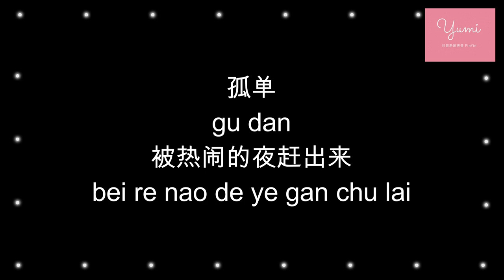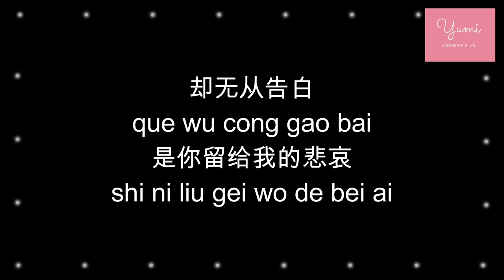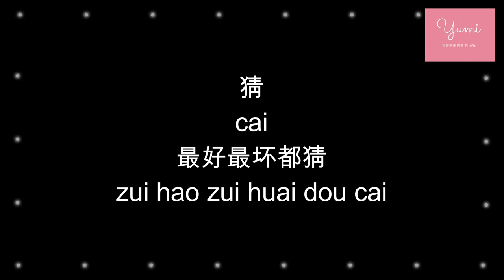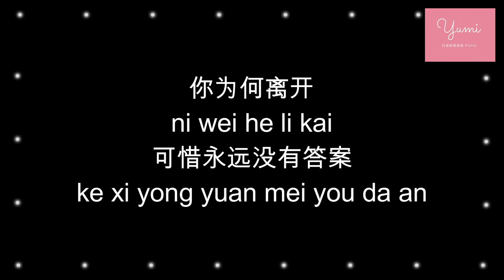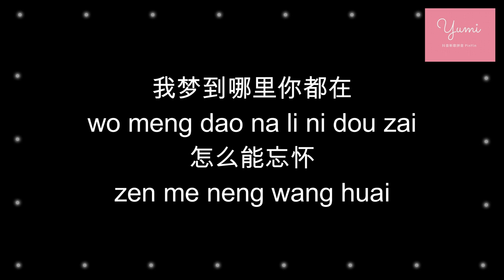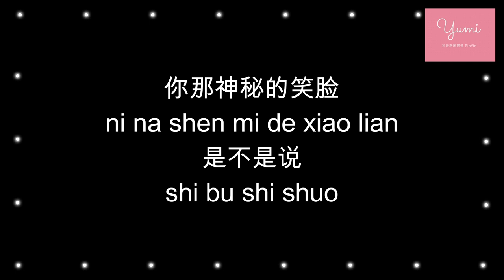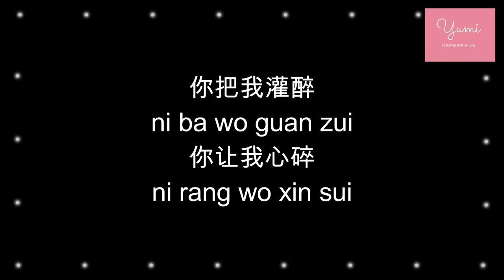你把我灌醉 - 邓紫棋【你把我灌醉 你让我流泪】(Chinese PinYin / 歌词拼音)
你把我灌醉 - 邓紫棋
作词：姚若龙
作曲：黄大炜
编曲：Lupo Groinig
监制：Lupo Groinig

开
kai
往城市边缘开
wang cheng shi bian yuan kai
把车窗都摇下来
ba che chuang dou yao xia lai
用速度换一点痛快
yong shu du huan yi dian tong kuai
孤单
gu dan
被热闹的夜赶出来
bei re nao de ye gan chu lai
却无从告白
que wu cong gao bai
是你留给我的悲哀
shi ni liu gei wo de bei ai
喔爱
o ai
让我变得看不开
rang wo bian de kan bu kai
喔爱
o ai
让我自找伤害
rang wo zi zhao shang hai
你把我灌醉
ni ba wo guan zhui
你让我流泪
ni rang wo liu lei
扛下了所有罪
kang xia le suo you zui
我拼命挽回
wo pin ming wan hui
你把我灌醉
ni ba wo guan zui
你让我心碎
ni rang wo xin sui
爱得收不回
ai de shou bu hui

猜
cai
最好最坏都猜
zui hao zui huai dou cai
你为何离开
ni wei he li kai
可惜永远没有答案
ke xi yong yuan mei you da an
对我
dui wo
你爱得太晚
ni ai de tai wan
又走得太快
you zou de tai kuai
我的心你不明白
wo de xin ni bu ming bai
喔爱
o ai
让我变得看不开
喔爱
o ai
让我自找伤害

我梦到哪里你都在
wo meng dao na li ni dou zai
怎么能忘怀
zen me neng wang huai
你那神秘的笑脸
ni na shen mi de xiao lian
是不是说
shi bu shi shuo
放不下你是我活该
fang bu xia ni shi wo huo gai